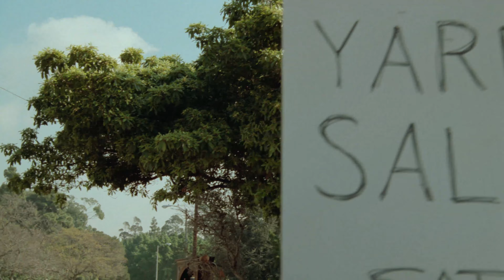Amityville The Evil Escapes (1989) Trailer 4K UHD